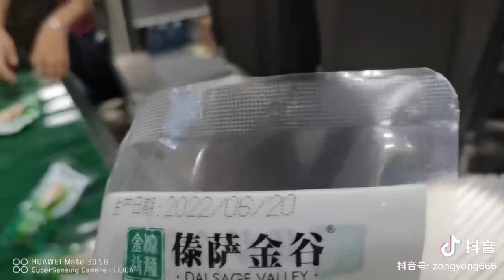Corn vacuum packing machine ,speed can reach more than 80 bags one min